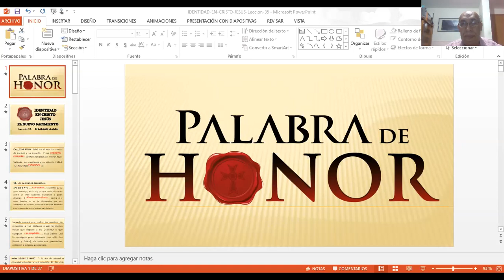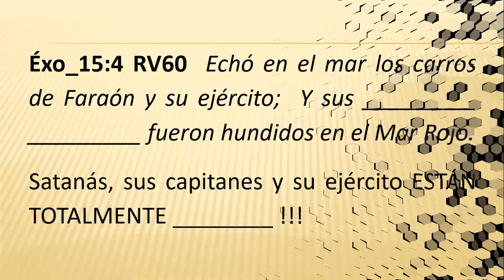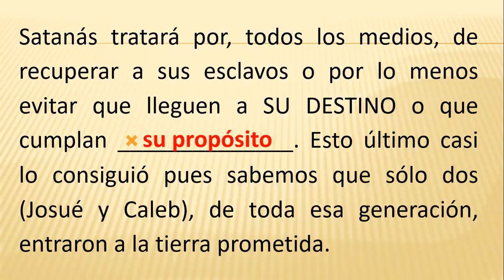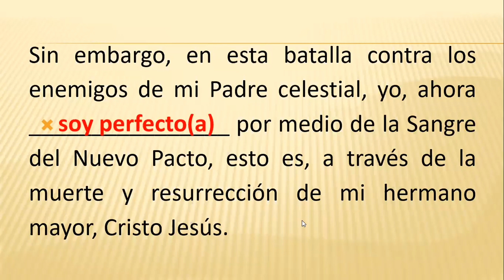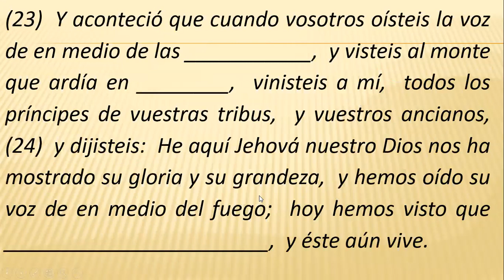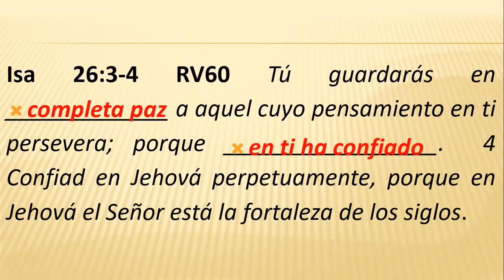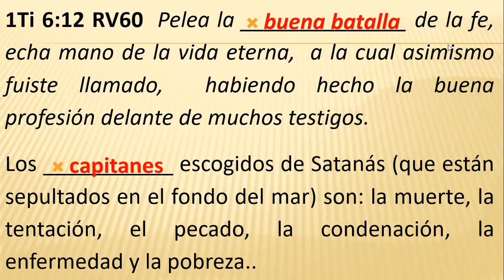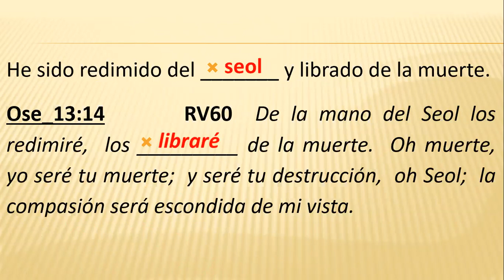Leccion 35 El enemigo vencido a